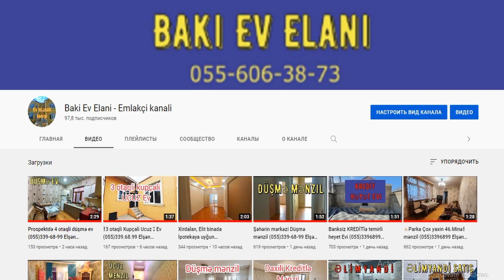ŞƏXSİ TİKİLİ 2Mərtəbə 5 otaq kupçali ev 055-339-68-99 Elşən Xirdalanda ev alqi satqisi Xirdalanemlak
Xırdalanda tam mərkəzdə parka bazara məkdəbə yaxın 2 mertebeli 5 otaqlı temirli heyet evi satılır. Sənət kupca. Qiymət 89000 manat
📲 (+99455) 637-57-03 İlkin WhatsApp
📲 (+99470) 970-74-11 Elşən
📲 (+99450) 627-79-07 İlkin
📲 (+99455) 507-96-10 WhatsApp  Reklam Xidməti (Kanalda Video yerləşdirilir)
☝ Istənilən vaxt zəng edə bilərsiniz!
Xirdalan əmlak Tv
xirdalan emlak tv
əmlak kanali,
əmlak az həyət evləri,
əmlak satişi,
emlak az heyet evleri,
bina evi,
bina evleri,
həyət evi,
həyət evlərin satişi,
həyət evləri,
heyet evi,
heyet evleri,
heyet evlerin satisi 2021,
mənzil,
mənzil satişi,
mənzillərin satişi,
mənzil məsələləri,
menzillerin satisi,
xirdalan emlak,
xirdalanda heyet evleri,
xirdalanda evler,
xirdalan evler,
xirdalan kristal absheron,
əmlak kanali,
əmlak satişi,
bina evi,
bina evleri,
həyət evi,
həyət evlərin satişi,
həyət evləri,
heyet evi,
heyet evleri,
mənzil,
mənzil satişi,
mənzillərin satişi,
mənzil məsələləri,
menzillerin satisi,
xirdalan emlak,
xirdalanda heyet evleri,
xirdalanda evler,